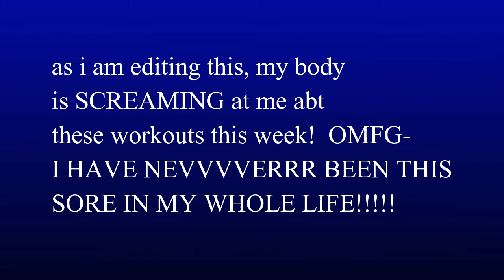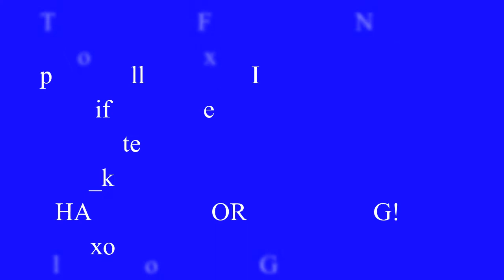destroying our backs, car chats , & chipotle AGAIN!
i do not own the rights to the music  PROBABLY THE WORST IDEA IN THE WORLD was to follow our ALL-DEAD day with a back workout, but that's what we did!  i am thoroughly sore from head to toe!!!   LOL   *ENJOY!